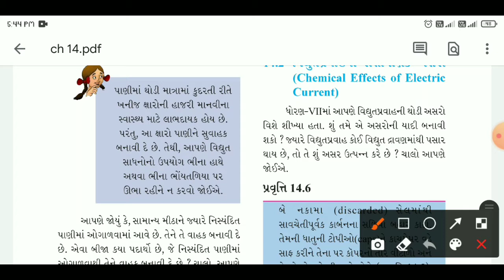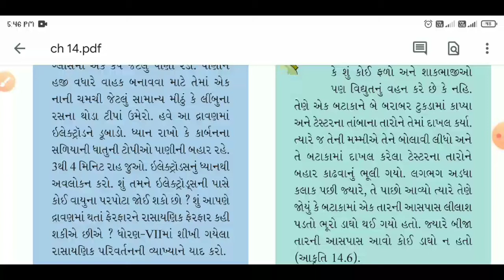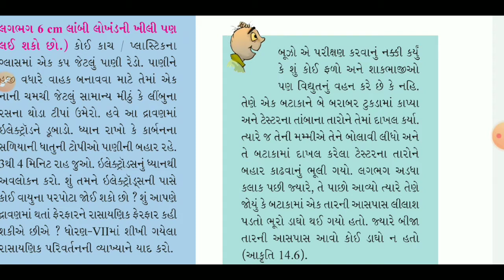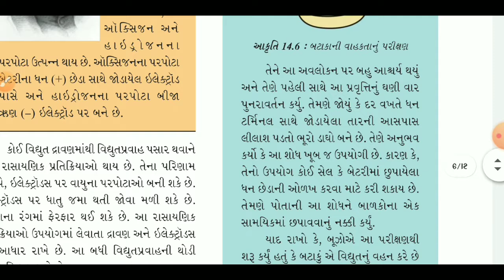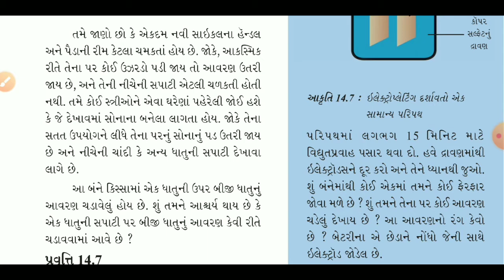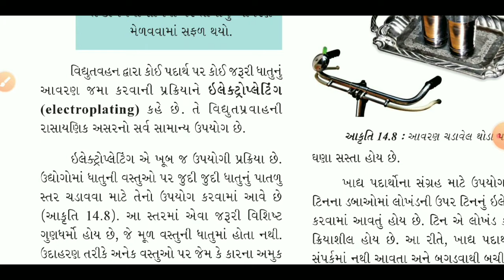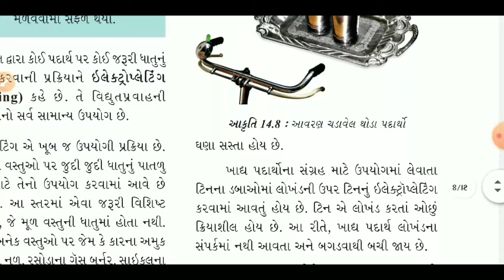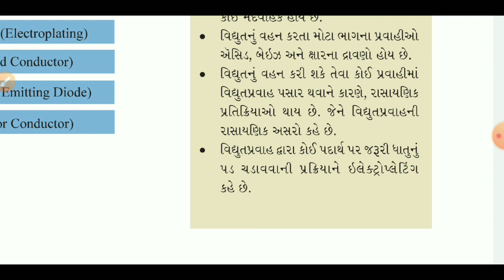SKVNKT | STD8 | ધોરણ 8 | વિજ્ઞાન | 14 વિદ્યુતપ્રવાહની રાસાયણિક અસરો | ભાગ 2 | NARESH SOLANKI